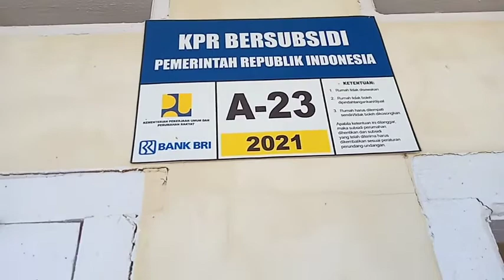Merantau di Dumai Pekanbaru Riau, Naturaliasi lingkungan 😁❗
Sedikit membidik, mengingat apa yang terjadi dengan mengabadikan lewat kehebatan sebuah teknologi masa kini, handphone dengan fasilitas mumpuni mampu merekam apa yang ingin kita rekam.

mata kamera kali ini merekam sebuah lokasi dimana ini menjadi lokasi penginapan atau kamar biasa kita sebut kontrakan, untuk tiap tiap sebutan kadang berbeda makna.

merantau kali ini kita ke kota dumai melipir lagi menjadi kecamatan pelintung, desanya nanti nyusul. pertama pengenalan kita mau review tempat kita tidur pasukan staf baja kontruksi. Untuk pengerjaan kali ini kita dapat job mengerjakan sebuah kontruksi bangunan untuk pt wika.

Karena pertama kali merantau, ingat sikap harus di junjung adalah sopan santun dan tatakrama, jangan dihilangkan. dumai begitu luas, dumai begitu panas.

Jadi perumahan ini masih tahap berkembang, mungkin peminatnya juga belum banyak, dengar denganr perumahan ini kpr dan masih tanpa DP jika ada kawan kawan yang mau punya rumah disini.

tentu perkembangan dunia industri disini masih terus berjalan, apalagi sawit disini juga sekarang harganya lagi naik, jenis usaha disini kalo saya lihat yang bisa dicoba dan karena masih jarang diantaranya.

Restoran, tempat nongkrong anak muda, jajanan anak muda, oleh oleh dumai, bengkel, warung asongan. nah itu kiranya jenis usaha yang masih jarang didaerah pelintung dumai ini.

catatan untuk perumahan segera menggunakan air PAM Pdam biar makin menjadi daya tarik orang mau mengambil perumahan disitu.